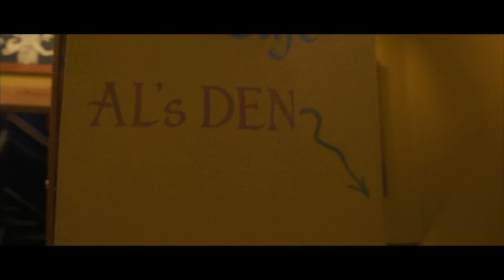G Log 252: Residence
Francois and Rocko hanging out.  Then heading to Al's den to shoot a music video.

Shot on Sony A6500 with Sigma 16mm 1.4, SLR Magic Cine 75mm 1.4, and sony 24-70 GM.  Edited in Final Cut Pro X with the Osiris M31 LUT from Color Grading Central.